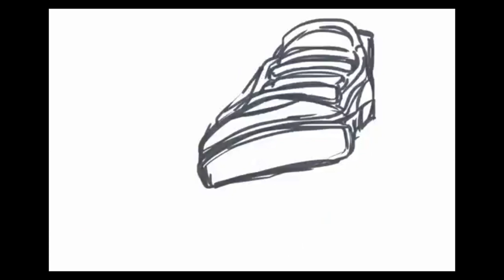rivan - Like Woah! (Official Music Video)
Watch the official music video of "Like Woah!" by rivan

Vocals: rivan
Production: BMTJ
Directed: Kelly Butts-Spirito (@_freespirito)